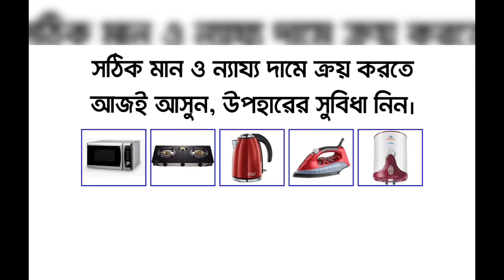ফের বিজেপিতে ভাঙ্গন , হরিণঘাটায়